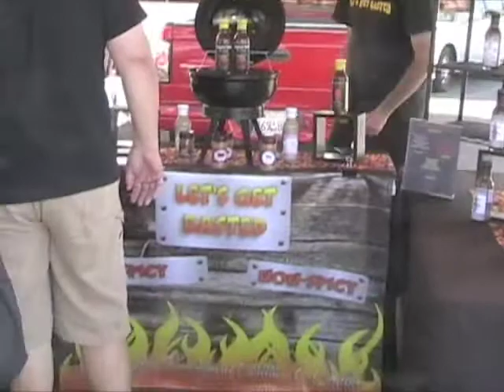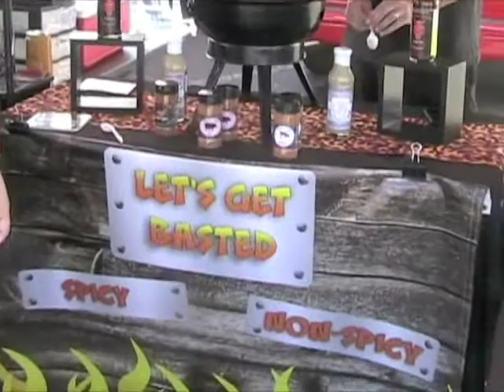Garland Savoie and Vikki Lee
Sunrise Mall Farmer's Market, Sept. 13, 2014
Sacramento, CA
footage by Amie Clute